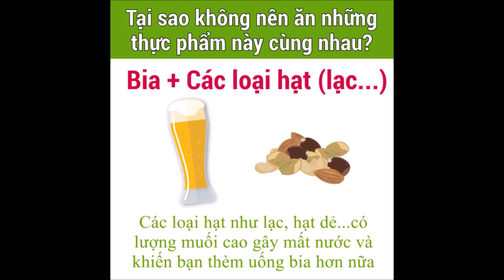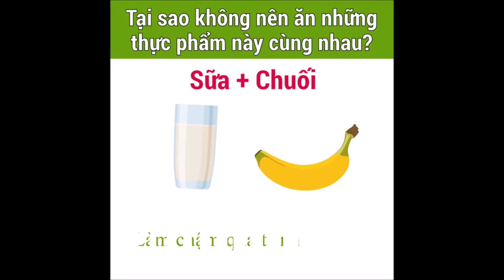Những loại thực phẩm không nên ăn cùng nhau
Uống bia cùng với lạc, đậu phộng có được tốt cho sức khỏe không? Cà chua ăn cùng dưa chuột được hay không? Chúng ta cùng tìm hiểu qua chia sẻ sau để biết những loại thực phẩm nào không nên kết hợp cùng nhau vì có thể gây hại cho sức khỏe của bạn.

Theo Bright Side